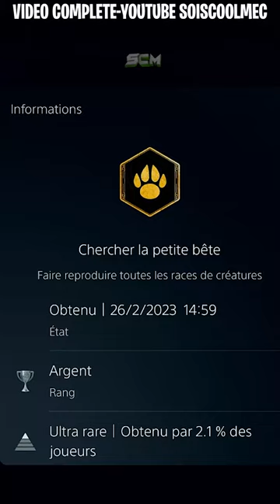Faire Reproduire Toutes les Races de Créature Hogwarts Legacy, Tuto Trophée Chercher la Petite Bête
▬▬▬▬▬▬▬ • BIENVENUE 😍 • ▬▬▬▬▬▬▬

▬▬▬▬▬▬▬ • PARTENAIRES 💪 • ▬▬▬▬▬▬▬

👉StealthGamer:
"SOISCOOLMEC"
"STRIKESOISCOOL"

TikTok "SoisCoolMecYTB"
👻Snapchat "soiscoolmec"

.▬▬▬▬▬▬▬ • TOP DON 💰 • ▬▬▬▬▬▬▬